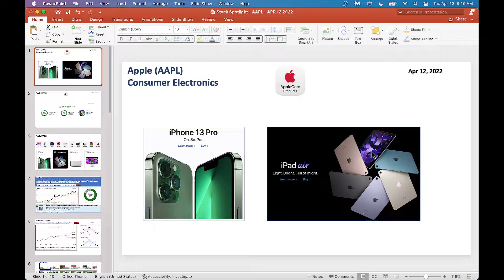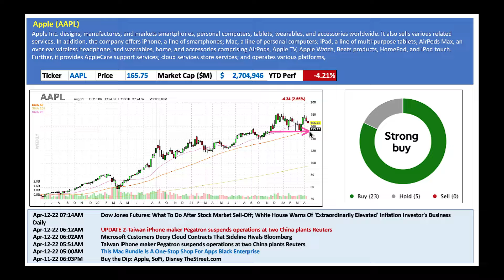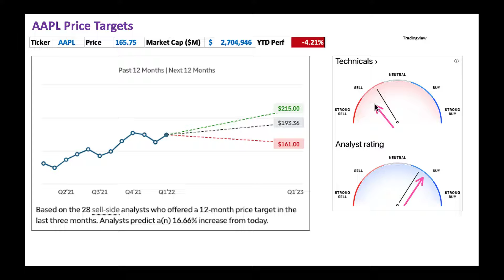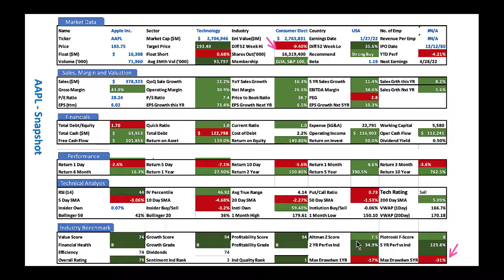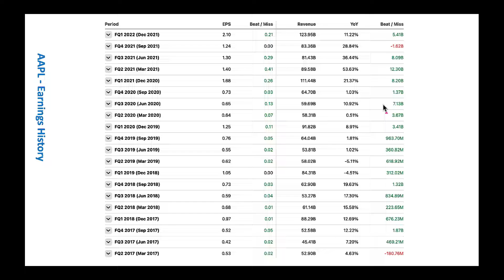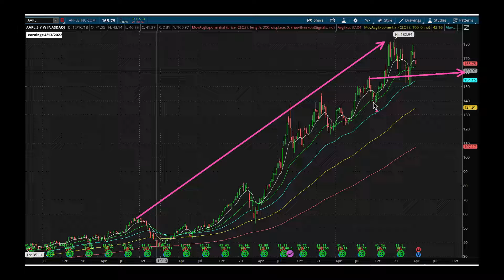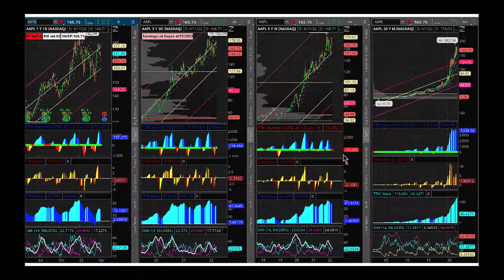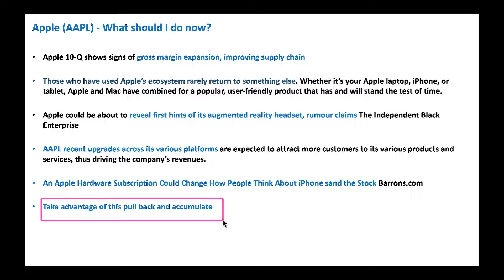The Best Trillion Dollar Stock to Buy now!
Innovation and quality is in Apple's DNA. Once people buy a apple product, they will return for many more! Tim Cook is the master mind leading the company. Let us deep dive on this great company.
$AAPL Apple Inc. 165.75
$SONO Sonos, Inc. 27.13
$GPRO GoPro, Inc. 8.36
$SONY Sony Group Corporation 92.83
$IRBT iRobot Corporation
$HEAR Turtle Beach Corporation 21.35